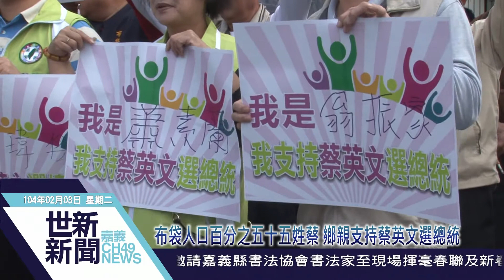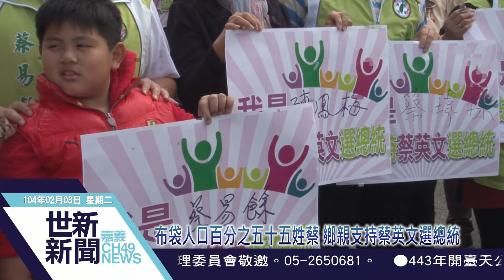世新新聞 布袋人口百分之五十五姓蔡 鄉親支持蔡英文選總統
布袋人口百分之五十五姓蔡　鄉親支持蔡英文選總統

民進黨內的總統之爭，日漸扶上?面，尤其新潮流的賴清德最近一直被拱出馬角逐選下屆總統，讓原本支持蔡英文的黨內人士相當心急，擔心民進黨內分裂，包括民進黨嘉義黨部主委蔡易餘、布袋鎮長陳鳳梅等20多名嘉義布袋鎮民和基層里長,集結表態支持蔡英文選下屆總統，主委蔡易餘說，布袋鎮有55％居民姓蔡，他們一直期盼蔡英文能出馬角逐下一屆的總統大位。